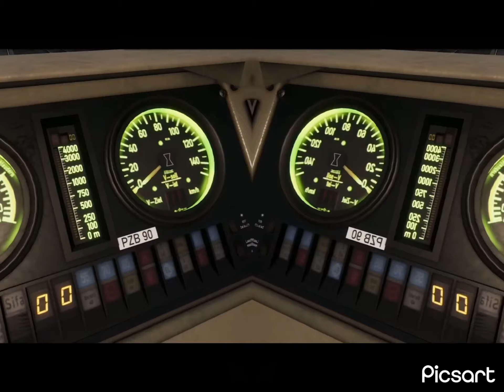Something is rong with this clip